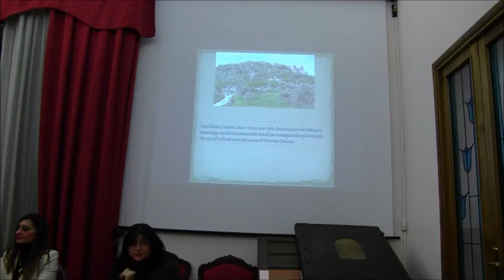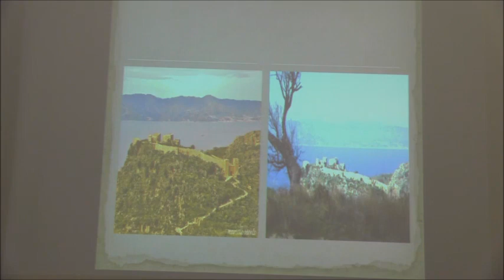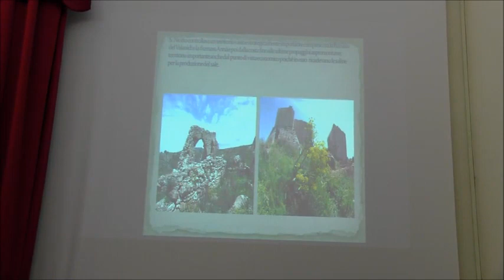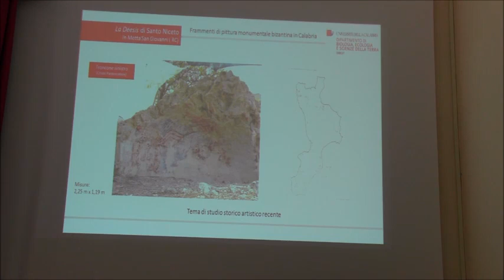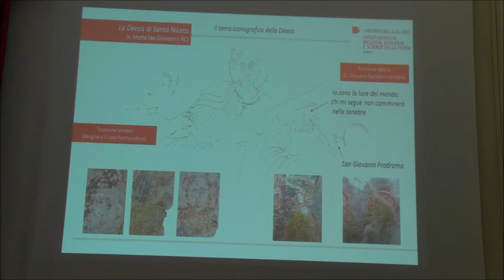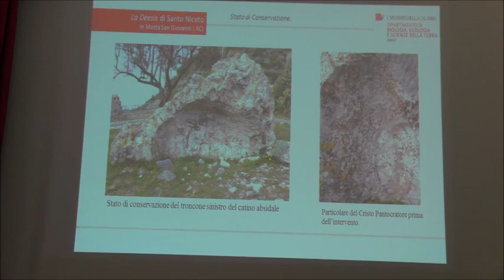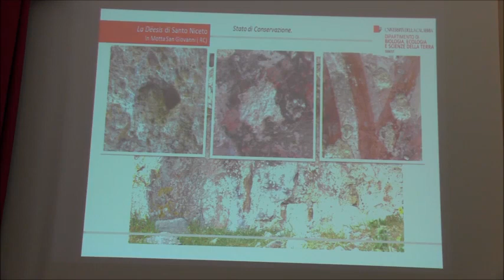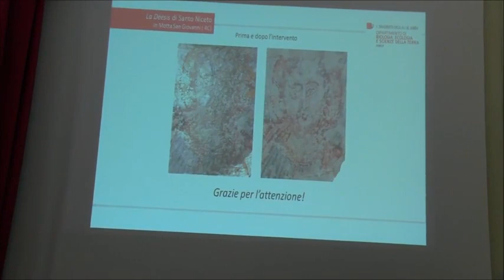IL CRISTO PANTOCRATORE di Motta San Giovanni - VIDEO INTEGRALE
ALLA RICERCA DELL’ARTE “PERDUTA E RITROVATA”
IL CRISTO PANTOCRATORE di Motta San Giovanni

Saluti: Dr. Fabrizio Sudano, Soprintendente Archeologia, Belle Arti e Paesaggio di Reggio Calabria e Vibo Valentia; Dr.ssa Enza Mallamaci, Ass. Cultura, Aree archeologiche, Beni Storici e Monumentali Comune di Motta San Giovanni; Dr. Stefano Iorfida, Pres. Associazione Anassilaos; Dott.ssa Daniela Neri, Responsabile Biblioteca De Nava
Interventi: Prof. Saverio Verduci, storico e ricercatore “Storia di Santo Niceto e della chiesa dell'Annunziata in Motta San Giovanni”; Prof.ssa Anna Arcudi, DIBEST UNICAL: “L'intervento di restauro del Cristo Pantocratore: status quaestionis”.
Conduce Dott. Fabio Arichetta, Socio della Società Napoletana di Storia Patria e della Deputazione di Storia Patria per la Calabria.
SALA GIUFFRÈ BIBLIOTECA P. DE NAVA - Reggio Calabria